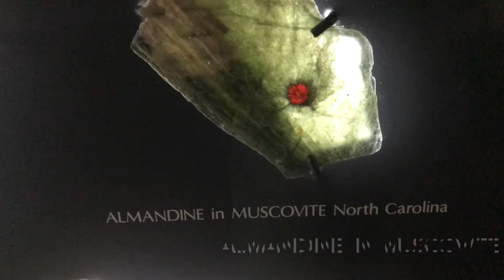Almandine in Muscovite (Carnegie museum of natural history)